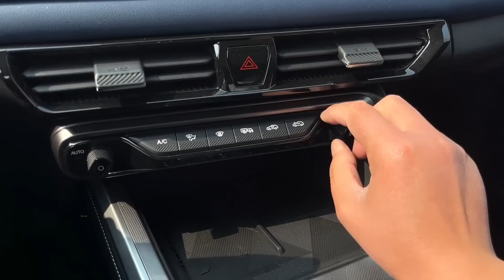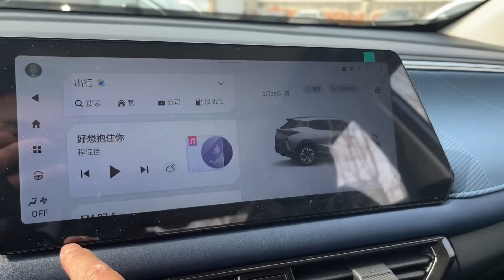2023 Trumpchi GS3 R-Style SUV in-depth Walkaround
2023 Trumpchi GS3 R-Style SUV in-depth Walkaround

The new generation of Trumpchi GS3 SUV was launched in China on February 20, targeting young customers with a price tag of about 85,000 RMB (12,420 USD). This model belongs to the Trumpchi’s ‘Shadow’ line, joining the Empow and Emkoo models that are designed to stand out from the crowd. Although the Chinese name of this car is (GS3·Yingsu), it will be referred to as GS3 for simplicity.

The GS3 will be available in two versions, standard and ‘R,’ with the latter featuring sportier elements such as orange trim, aggressive exhaust pipes, and a rear diffuser. The interior design is simple, featuring a pair of LCD screens, a D-shaped steering wheel, and a small monostable gear selector.

The GS3 is built on the GPMA platform, which supports hybrid and plug-in hybrid vehicles. However, the initial version of the GS3 will be equipped with a 1.5-liter turbocharged petrol engine with 177 horsepower and a 7DCT transmission. Despite not being built for speed, this compact SUV can accelerate from zero to 100 km/h in 7.5 seconds, a remarkable achievement for its powertrain.

In summary, the new Trumpchi GS3 SUV is a stylish and affordable choice for young customers who desire to stand out from the crowd. With a sporty design, modern interior, and impressive performance, it could prove to be a popular choice in the Chinese market.